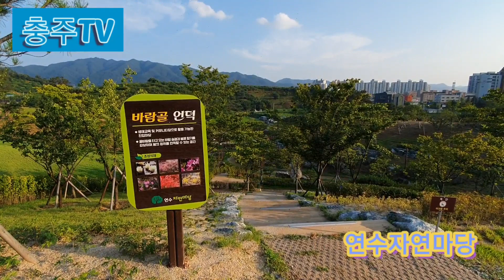335. 충주 연수자연마당 공원